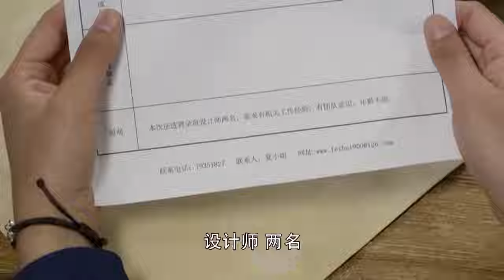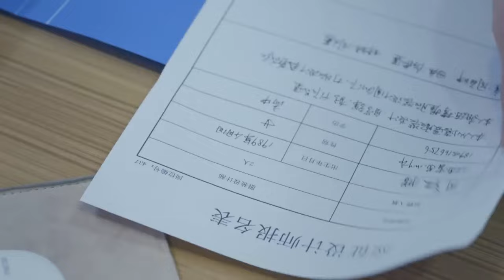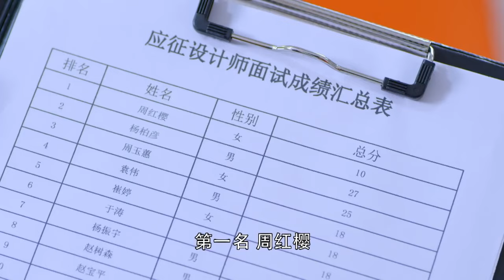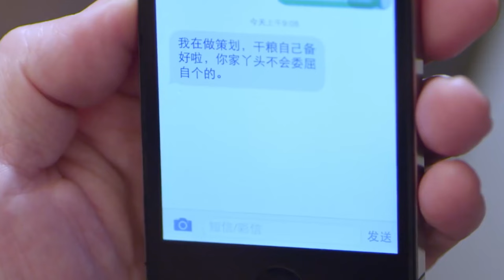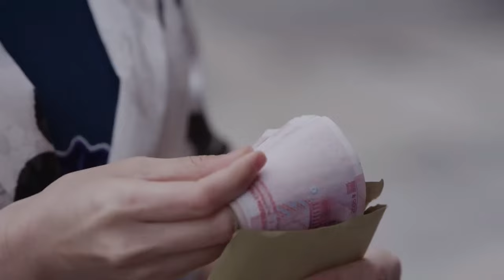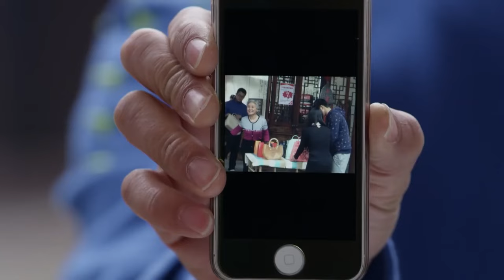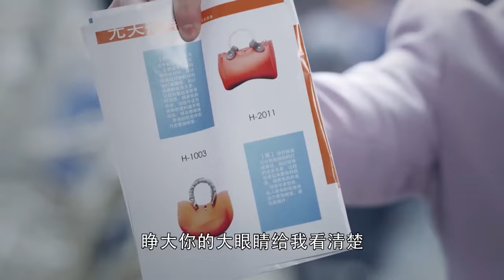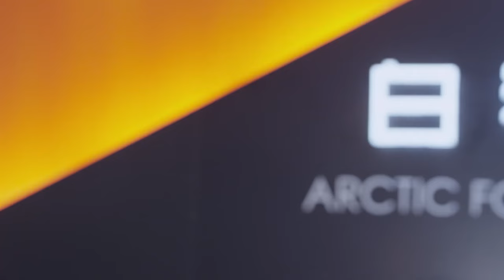Movie！設計系的大學生瞧不起高中畢業的姐姐，可她萬萬沒想到姐姐竟是設計天才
YBXF-DSJ

戏剧研究所 拥抱幸福 中国电视剧 中国电视剧电影版 Chinese Television Dramas#Full Movie#情感#出色中國電視劇#大陸情感劇#中國電影#好看中國電影#出色中國電影#總裁#霸道總裁#chinesedrama#甜寵愛情電影#青春#校園電影#甜寵愛情劇#古裝愛情劇